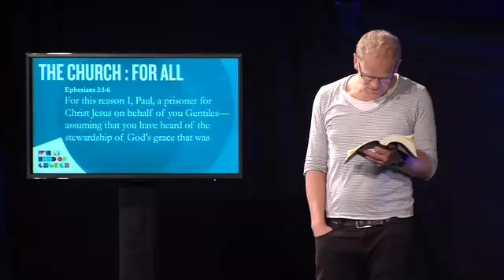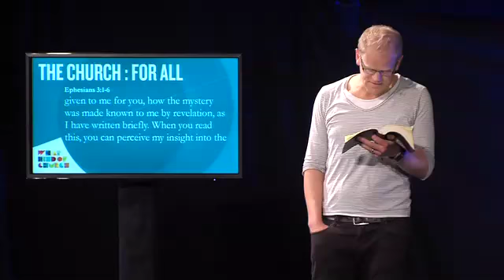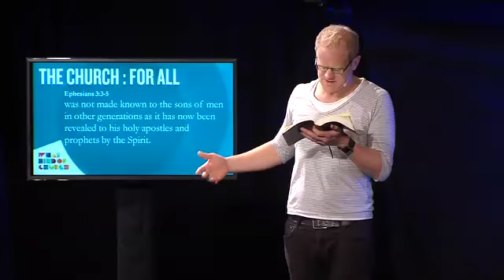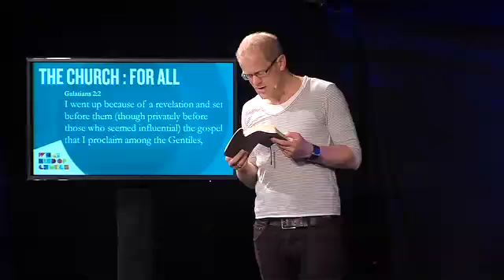What Kind of Church? 7. Joel Virgo - The Church for All - Ephesians 3:1-6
Church of Christ the King, Brighton, 20130421